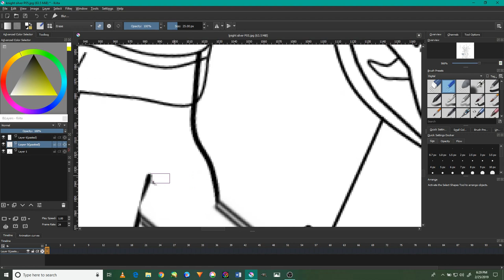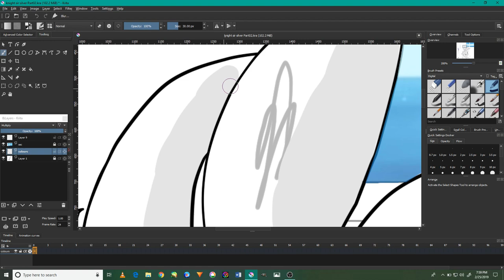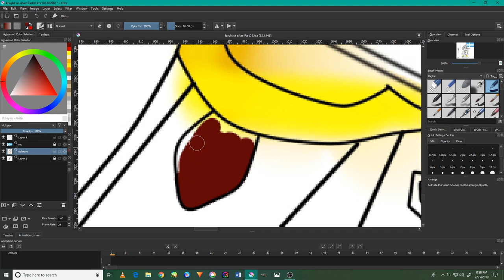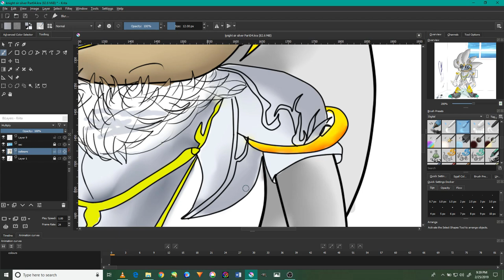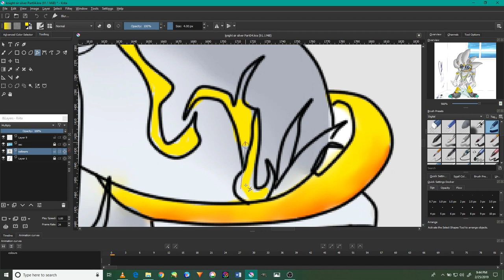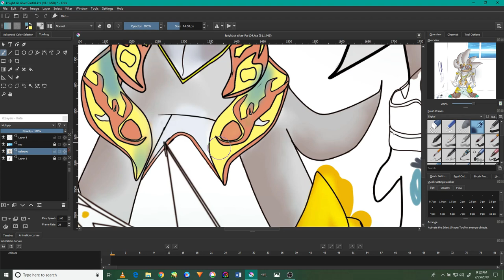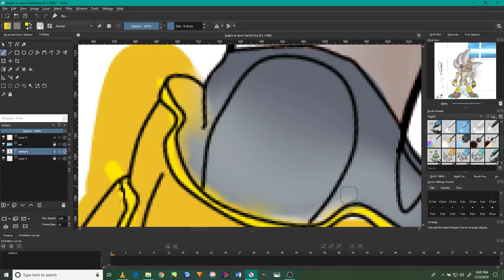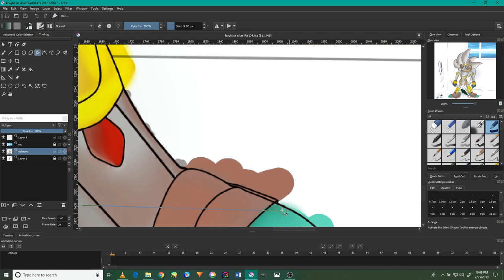Sir Knight Silver the hedgehog the royal guard Speed paint in Krita tutorial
Hi everyone and good morning to all of you and Gold bless all of your time and happiness in life and for today video I’d like it introduce my new and favorite character in the Sonic franchise and he in named silver the hedgehog now from may I know that silver the hedgehog comes from a sonic known as sonic 06 I don’t name the name for the game though but iu believe silver came from that  game I do believe that this game is the 10 Anniversary of Sonic the hedgehog and in the game e use to be a hedgehog who exist in the future of crisis and he is a nave and Insecure hedgehog sometime he will  do anything to save the world even without thinking for what will occurred at first site of his actions in general but he is a champion if chaos as well a humble and deep in justice like to see everyone happy living a happy life and not seeing other in sorrow or sadness in their hearts and he will do anything to protect the world from anything Amy harm or threat it and he use o say its no use and I ve no information about that kind of a words that he use to speak ever time when is around people however, but the Sonic RS he is totally different and he is a royal knight in the kingdom of Acorn to his majesty and he is the body guard for the young princess and his job to look out for the kingdom and he is the top leader in the forces of the kingdom and he Is wise and smart and brave with a heavy heart of justice in his heart and he was rise by the king himself and taught him to role with honor and since that day  training so much too earn his place he is the heart of the kingdom and when battle Accord he will be in the first line to defense the kingdom of acorn and to protect his home land in general and he did have some kind of intention toward the princess for quite some time and he use to play and speak with her for some time and he use to look to her more than a princess and maybe there was some kind of a love grown in his heart toward her and he never seen such a beauty in her because sally acorn is the first daughter to take the throne beside her father in the story line though however, and silver use to work all day and night to earn the privilege to be beside his majesty in order and the king use to advise his opinion about something and his a close advisory to king himself because in the last years when the queen was Pregnant with sally he use to fight in the battle filled alone side with him and they built a true friendship like a brothers not a silver to his king in general but the king was thinking of giving his own daughter to sir silver to role the kingdom because he thought of no one is suitable for this place in the throne beside his worthy and royal to his people however, but from where silver come is not knowing or why he did live in the kingdom no answer to that question a t the moment but silver did exist in the Archie comics beside sonic 06 and his role was some kind of confusing to understand by any meaning necessary in order but he is different in the forma and he was taught  the  Nags the sorcerer's sonic satam and silver was building some kind of ab able by this sorcerer and he will uncover it in time alone and use to work more harder that the rest of the sliders in the kingdom to me worthy of the crown and to be side to with the king for this is the dream that kept in his heart all the time and beside his little passion of the king worthy and trust and he want to be something in his life maybe a commander or super adviser for his majesty nothing more can be said about this at the moment.                                                                                                                  And this project is simple and pure and 100 original and not stole and made by me. God bless all of you and good night and have an awesome day. Give me your feedback and any suggestions for a future video and this is the first Version of my work and I will make more types each day though. And a new threat to destroy the world after the crisis that happen in the story and it will be the new animation that introduction it though and I will do more videos like this and hope you will like it so much and enjoy. And a Special thanks to all who support me in my career and please subscribe and like, shares my videos for I will present a new Anime and its called Sonic RS and the Revolution of Chaos when the magical and love and everything in my place and by the power it contain a legend is born and soon a new journey will be arrive in the world that we all love and appreciated since the birth of Sonic The hedgehog and best time to all and have amazing time to the rest of your weekend, And follow me at the following social median here are the links see you their cheers to all.